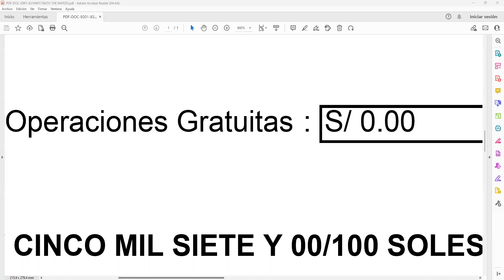QUE SABE quantico de OMEGAPRO tenía 6 cuentas de $1,000 cada una ganó o perdió?